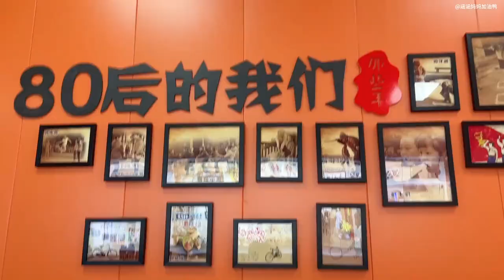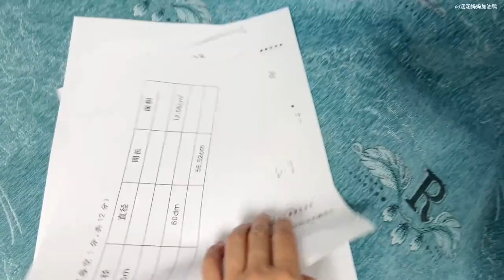涵涵晚上九点多才下课，肚子饿得咕咕叫，一顿美味的炸串，好满足